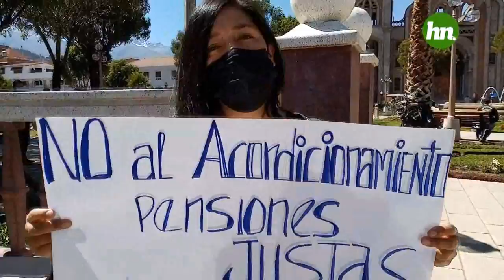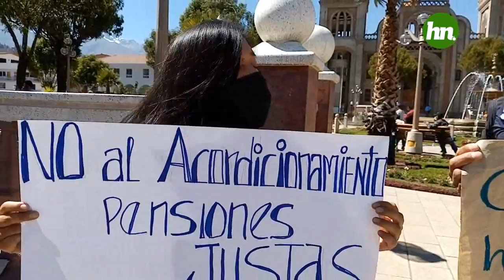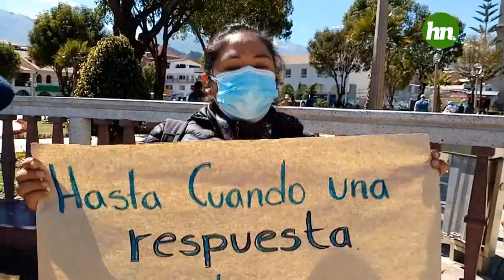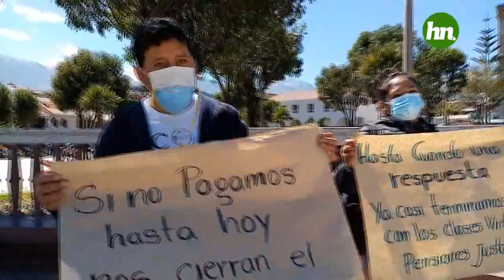UNIVERSITARIOS SANTIAGUINOS SIGUEN SUS PROTESTAS